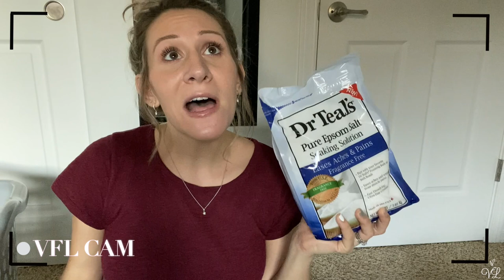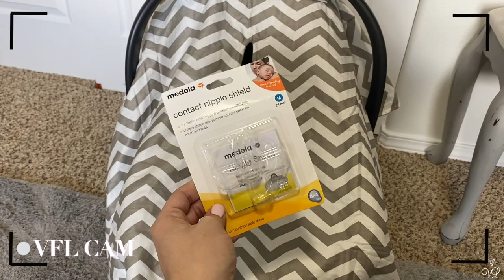36 WEEK BABY UPDATE | Getting the Nursery together | Huge Bassinet Sewing Project??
Final Shopping trip to target, or maybe not ;) tons of new items coming in for baby and the nursery. Washing clothes, organizing, finding great deals on Facebook marketplace and taking on a huge bassinet redo project. Hope you guys enjoy this video. SO much went on this week!

Xo, V

-Like To Know it - Victoria Leone

- P R O D U C T S.  M EN T I O N E D -
Knee High Target Boots
Black Leather Bootie Target Boots
Dock a Tot
Nose Freida
Itsy Ritzy Carseat/Nursing Covers
Pacifier Clips
Chicco KeyFit 30 Carseat
Target Sleeping Nursing Bras Set
Target Pj Set
Boppy Pillow
Dr Brows Bottle Set
Dr Teals Epsom Salt

Ebates (Rakuten) Earn Cash Back!

Canon T7i
Box Lights
Light Ring
Fairy Lights
2TB External Hard Drive
5TB External Hard Drive
Sight Up Mirror